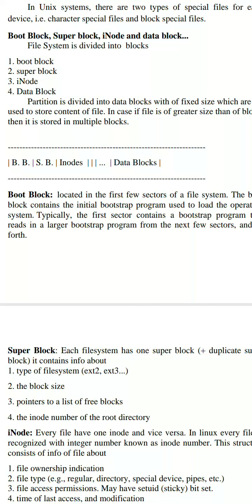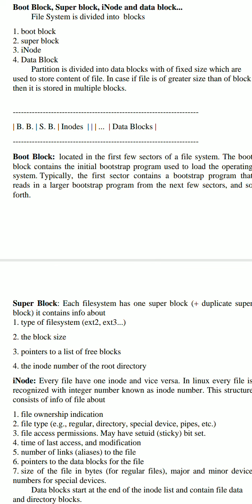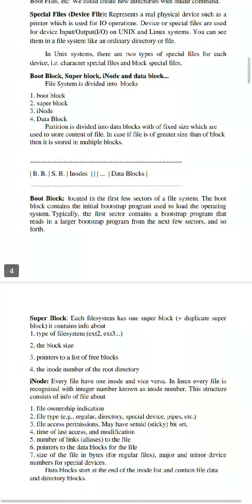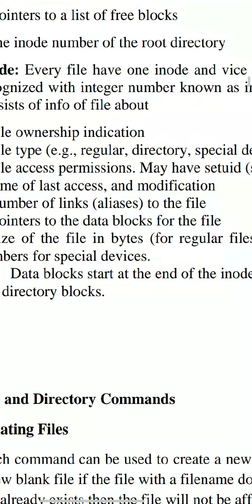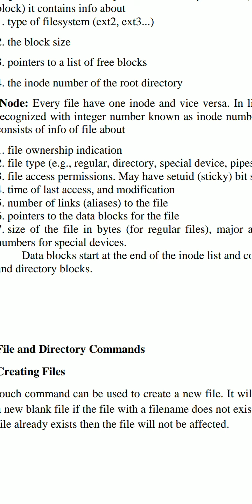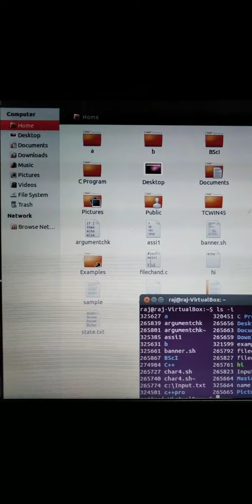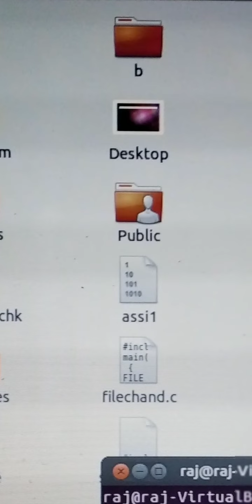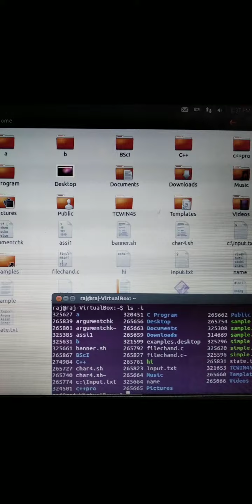Linux- Boot block, super, inside & data block